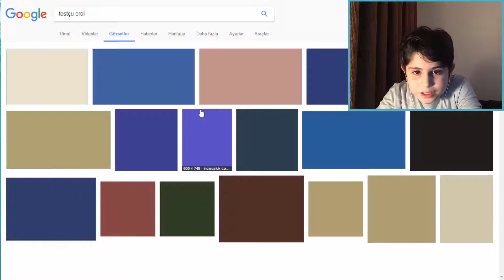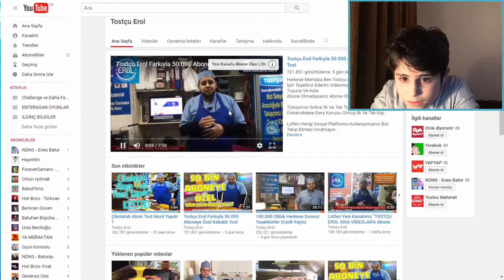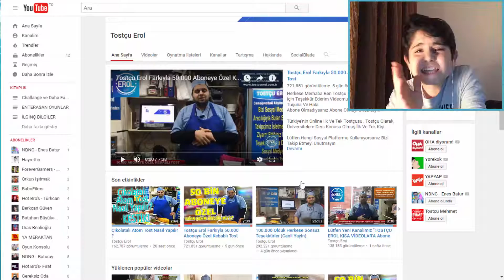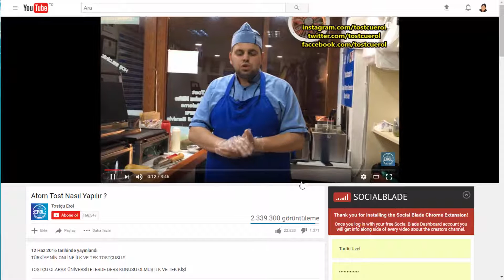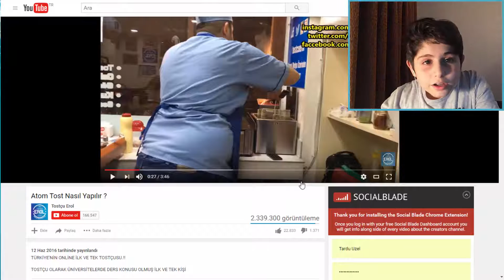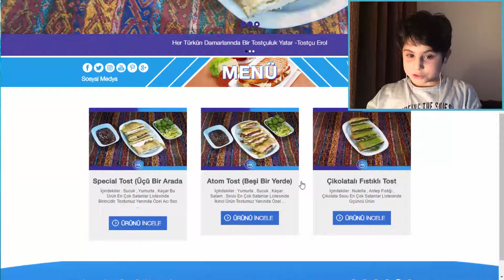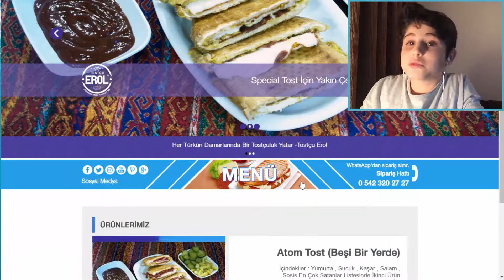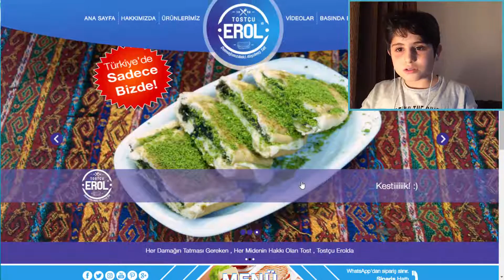URANYUM ' LU TOST !!!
Merhaba Gençler ;
Ben Tardu ve bu videomda çok çok çok büyük bir zaman sonra tekrar beraberiz .Bu videoda bu aralar çok ünlü olan Tostçu Erol'u inceledim .Videoyu beğenmeyi ve yorum atmayı unutmayın.Eğer benden haberdar olmak için abone olmayı unutmayın.İyi Seyirler.
trd_uzl